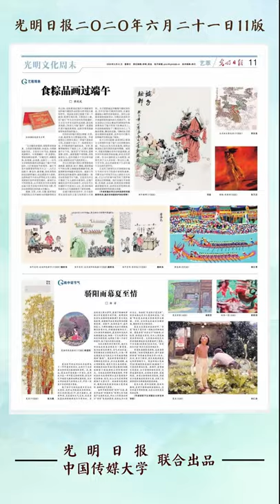24 Solar Terms -- Summer Solstice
Summer solstice brings the longest day of the year to the northern hemisphere. The sun is radiating heat with its full force. Temperature in most parts of the north rises significantly, and high summer is with us.
During summer solstice, there are not only bright sunlight and hailstorms, but also scenes with a gentle touch. This solar term, describing a natural extension of heat and warmth in life, gives full rein to our imagination.

Cr. Guangming Daily